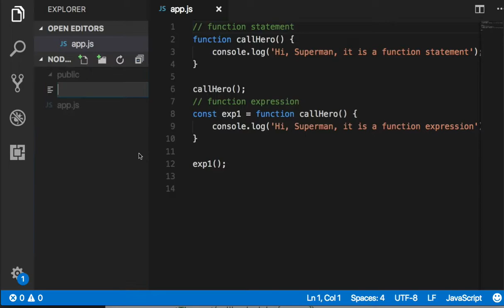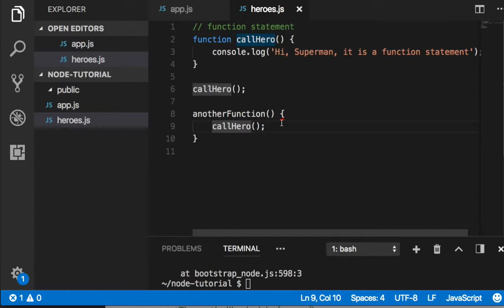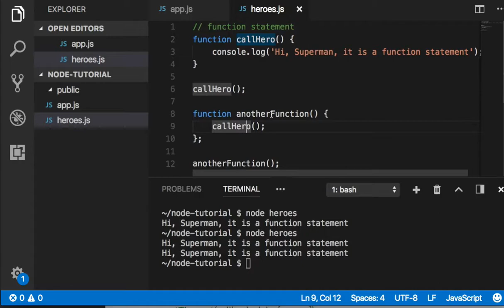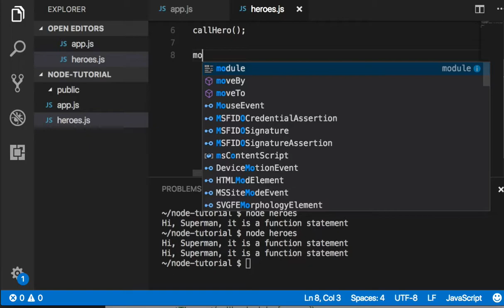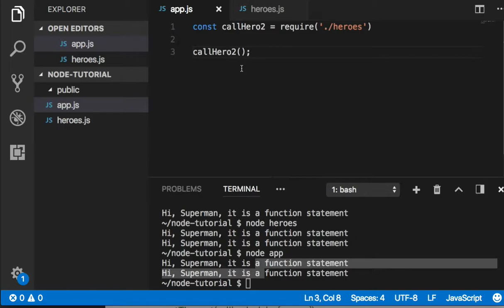Node 006 require와 module